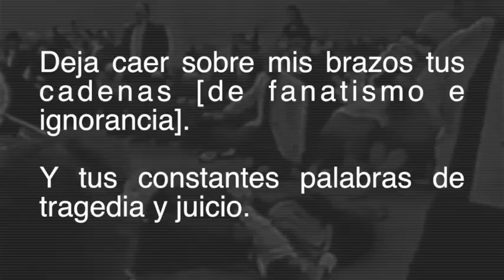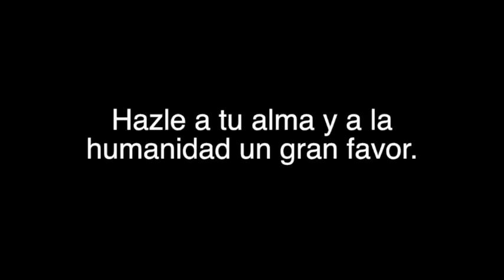El fundamentalismo: Un halo en reversa